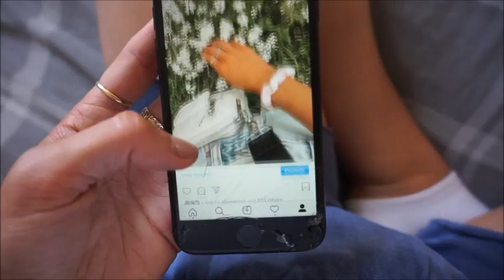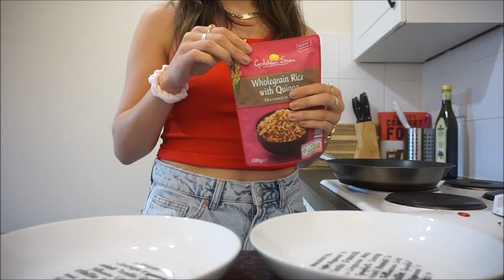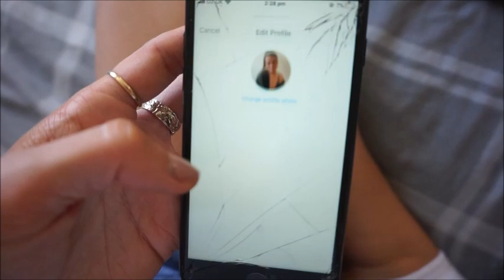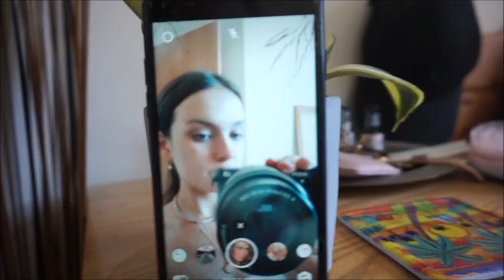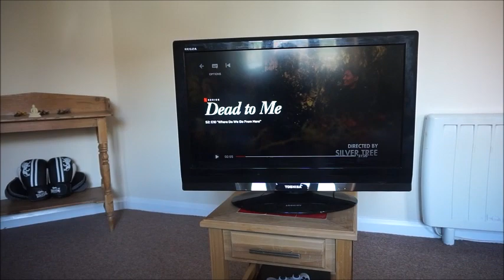VLOG: new skincare, M&S food shop & cooking yummy things | ames banks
I hope you enjoyed this lil homely vlog with a haul thrown in there! Lots of love and see you soon x

Links:

Red vest top

Face mask I mentioned

Twit @amesbanks
Depop @amesbanks
21 Buttons @amesbanks

Nasty gal: NGMARCH
Bymehshake amy10
Zaful: ZFCC2019
Teami Blends - AMES15
Italio jewelry - AMY

No products have been sponsored within this video / gifted products will be informed of